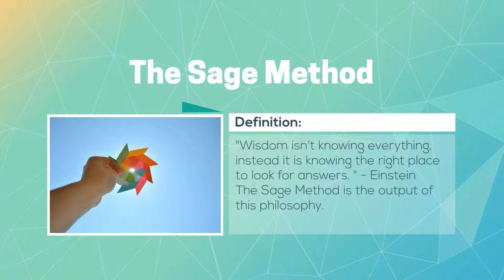The Sage Method